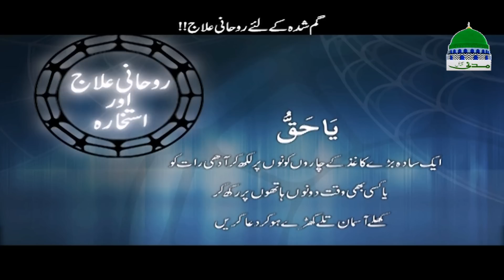Ghumshuda Cheez Kay liye - Rohani Ilaj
This feature contains a short speech on Rohani Ilaj
on subject “Ghumshuda Cheez Kay liye”